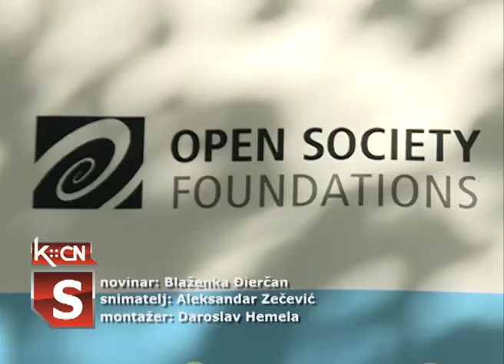Festival solidarnosti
U Slovačkom parku u Šidu održan je Festival solidarnosti. Događaju su prisustvovali deca i jedan broj odraslih iz prihvatnih centara na teritoriji šidske opštine  kao i udruženja i neformalne grupe čije su ideje realizovane kroz projekat „Možemo i mi“ Fondacije Ane i Vlade Divac.